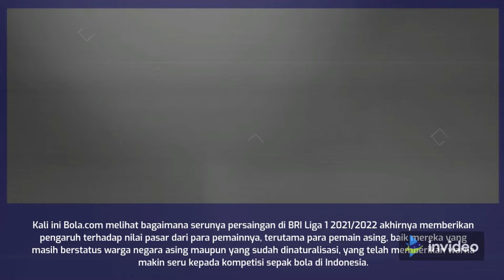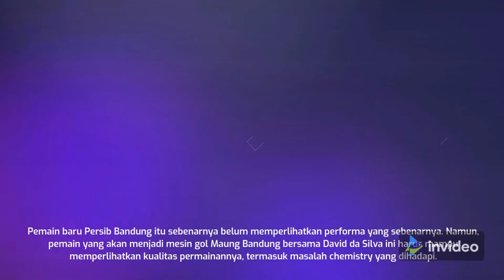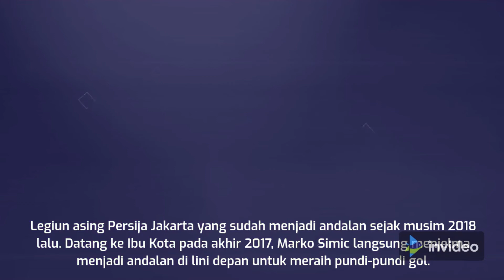Deretan Pemain Asing dengan Nilai Pasar Tertinggi di BRI Liga 1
Bola.com, Jakarta - BRI Liga 1 2021/2022 semakin menarik dengan kehadiran sejumlah pemain asing baru yang membua tontonan kompetisi kasta tertinggi sepak bola Indonesia makin menarik. Namun, begitu menariknya kompetisi sepak bola Indoneisia itu juga membantu mengubah serunya nilai pasar yang dimiliki oleh para pemain.

Persaingan di papan atas BRI Liga 1, yang melibatkan Bhayangkara FC, Persib Bandung, Arema FC, dan Bali United membuat para pemain yang ada di dalamnya tentu makin bersemangat ketika tampil di lapangan hijau.

Namun, jangan pula lupakan aksi para pemain dari klub lain yang juga berusaha untuk memperlihatkan performa terbaik.

Barito Putera misalnya, tengah berusaha untuk bisa keluar dari zona bahaya pada awal putaran kedua BRI Liga 1 2021/2022. Kemudian ada pula Persikabo 1973 yang memiliki Ciro Alves dan Alexandre Rakitic sebagai dua legiun asing paling berpengalaman di dalam tim.

Kali ini Bola.com melihat bagaimana serunya persaingan di BRI Liga 1 2021/2022 akhirnya memberikan pengaruh terhadap nilai pasar dari para pemainnya, terutama para pemain asing, baik mereka yang masih berstatus warga negara asing maupun yang sudah dinaturalisasi, yang telah memberikan warna makin seru kepada kompetisi sepak bola di Indonesia.

Marc Klok

Gelandang Persib Bandung yang cukup lama berkiprah di sepak bola Indonesia, Marc Klok kini menjadi pemain asing yang terbilang punya nilai pasar yang paling tinggi menurut transfermarkt.

Pemain yang sudah memegang kewarganegaraan Indonesia itu punya nilai pasar yang mencapai 450 ribu euro. Dan meski terbilang menurun, nilai pasar itu menjadikan Marc Klok sebagai yang paling tinggi di BRI Liga 1 2021/2022 ini.

Brwa Nouri

Kemudian ada pula gelandang Bali United asal Swedia yang juga memiliki paspor Irak, Brwa Nouri. Gelandang Serdadu Tridatu ini juga memiliki nilai pasar yang tinggi meski juga terbilang menurun.

Nilai pasar Brwa Nouri di Bali United saat ini berada di angkat 425 ribu euro. Angka yang cukup tinggi, seperti halnya bek Persib Bandung, Nick Kuipers.

Nick Kuipers

Rekan setim Marc Klok ini merupakan andalan Persib Bandung di lini pertahanan. Tanpa kehadiran pemain asal Belanda ini, lini pertahanan Persib bisa terancam.

Nick Kuipers mampu memberikan rasa nyaman dan aman bagi kiper Persib Bandung yang tampil. Kehadiran pemain yang sudah mulai nyaman di Bandung itu, dengan sejumlah bisnis usaha yang sudah dijalankannya, memang harus diakui sangat penting bagi Persib.

Bahkan nilai pasarnya terbilang tinggi. Bahkan berbeda dengan dua pemain di atas, Nick Kuipers yang memiliki nilai transfer tinggi itu tidak mengalami penurunan dari periode sebelumnya.

 Bruno Cantanhede

Pemain asing yang baru didatangkan Persib Bandung pada putaran kedua BRI Liga 1 2021/2022. Pemain asal Brsil itu diam-diam memiliki nilai pasar yang sangat tinggi.

Pemain baru Persib Bandung itu sebenarnya belum memperlihatkan performa yang sebenarnya. Namun, pemain yang akan menjadi mesin gol Maung Bandung bersama David da Silva ini harus mampu memperlihatkan kualitas permainannya, termasuk masalah chemistry yang dihadapi.

Marko Simic

Legiun asing Persija Jakarta yang sudah menjadi andalan sejak musim 2018 lalu. Datang ke Ibu Kota pada akhir 2017, Marko Simic langsung menjelma menjadi andalan di lini depan untuk meraih pundi-pundi gol.

Berlangsung sudah empat tahun Marko Simic membela Persija Jakarta. Begitu banyak pahit dan manis yang dirasakan striker asal Kroasia itu.

Namun, nilai pasarnya yang cukup tinggi pada musim-musim sebelumnya, termasuk ketika mmembawa Persija Jakarta juara Liga 1 2018, kini terilang biasa saja. Marko Simic memiliki nilai pasar sebesar 375 ribu euo, selevel dengan rekan setimnya, Rohit Chand, dan dua debutan, Mohamed Rashid dan Taisei Marukawa.